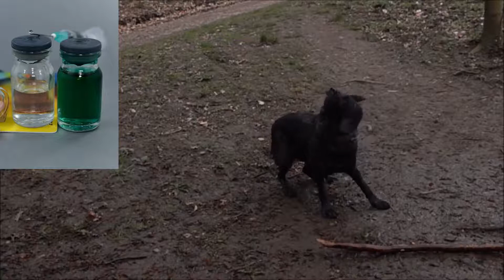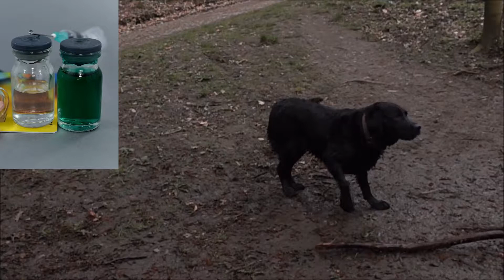Dog diabetes life expectancy - Symptoms and Treatment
Dog diabetes: Some people may ask, “If my dogs has diabetes, should I put him down?” The answer is no. Dogs with diabetes can live a happy life without any symptoms of their disease, but it does require effort on your part. If you are able to give your dog insulin, diabetes may not affect life expectancy. “If they live past the first three months, they do really well. Excluding dogs that don’t make it through those first few months, the median survival is two years,” Dr. Behrend says. “In fact, a lot won't even die of diabetes. ”Many of the dogs who pass away from diabetes do so before it can be regulated. These dogs also tend to have other diseases that complicate treatment or cause them to be very sick. Dog diabetes life expectancy What is the expected lifespan for a dog with diabetes? How Long Can A Dog Live With Untreated Diabetes Life expectancy of a dog that is treated with diabetes? Treatment Symptoms How Do You Know if Your Dog Has Diabetes What causes canine diabetes? Cost of Treatment Diabetes Management What is the Difference Between Type 1 and Type 2 Diabetes in Dogs? In diabetes mellitus type 1, the pancreas can’t make enough insulin to convert blood sugar into energy. Type 2 diabetes mellitus in dogs is diagnosed when the body fails to respond to normal amounts of insulin in the blood. Diabetes Mellitus Type I Diabetes Mellitus Type 2Diabetes Insipidus (Central) & Nephrogenic How Long Can a Dog Life with Diabetes Insipidus? Causes of Central or Neurogenic Diabetes Insipidus in Dogs How Long Does it Take for Desmopressin to Work in Dogs?What Are the Side Effects of Desmopressin in Dogs? No-Salt Diets for Dogs – Be Careful! Diabetes Mellitus Type 3 How to Prevent Canine Diabetes What are some problems with blood glucose curves? How often should a blood glucose curve be done? What Kind of Insulin is Best for Diabetic Dogs? What should I do if I think that my dog has very low blood sugar (hypoglycemia)? Is it safe for a dog with diabetes mellitus to receive a general anesthetic? Will Diabetes Make My Dog Go Blind? When to Put Down a Dog with Diabetes